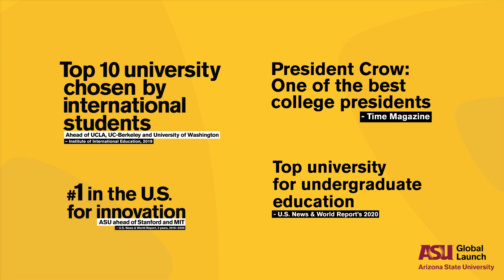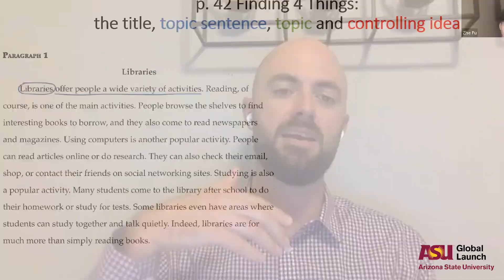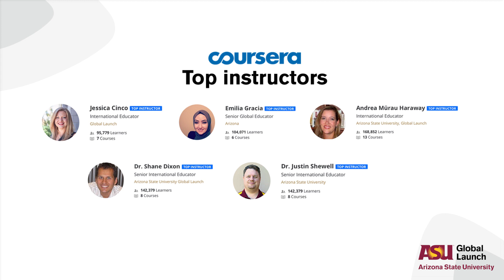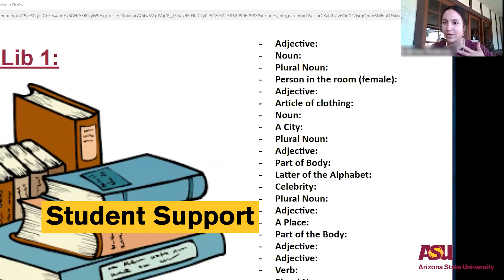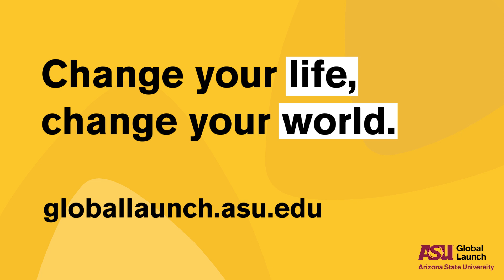Global Launch: Online Immersion English language program | Arizona State University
At Global Launch you can choose to learn on campus at Arizona State University or online for the English Language Program. No matter your choice, you will still receive the same engaging and innovative experience that Global Launch is known for.

Learn more about our program at: globalaunch.asu.edu/learn-english